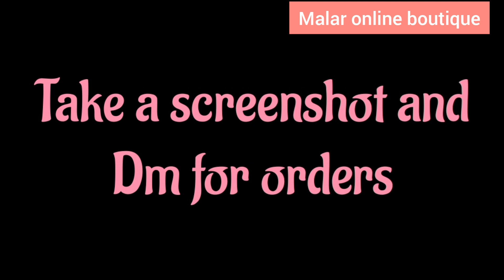New Silk cotton sarees collection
Musician: @iksonmusic